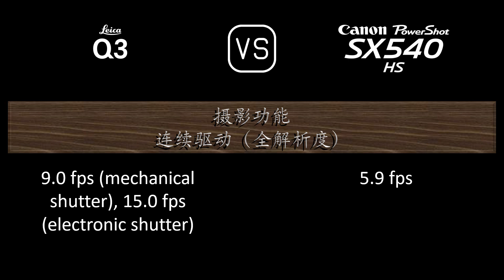Leica Q3 与 Canon PowerShot SX540 HS 的规格比较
本视频是 Leica Q3 与 Canon PowerShot SX540 HS 的功能概述和规格比较 (comparison of specifications)，希望对您有所启发。感谢您的支持。

00:24 推出
00:32 机身
00:41 传感器
01:05 图片
01:21 光学与对焦
02:06 屏幕
02:26 取景器
02:42 摄影功能
03:43 录像功能
03:59 贮存
04:04 连接性
04:32 物理特性
04:52 杂项